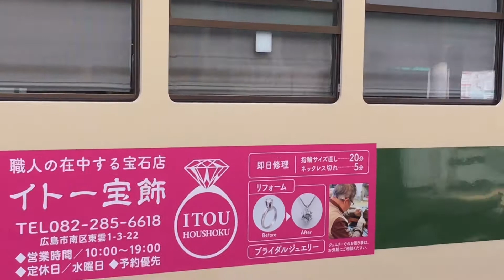山陽本線広島電鉄撮影記パート26 〜もう色々来た1日電車盛りだくさん〜